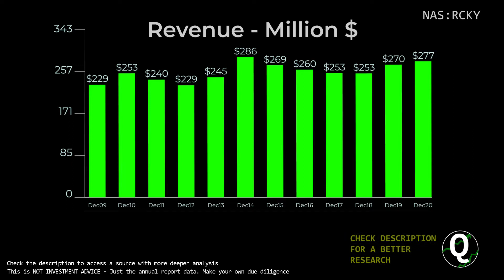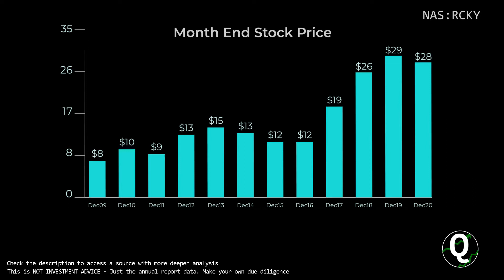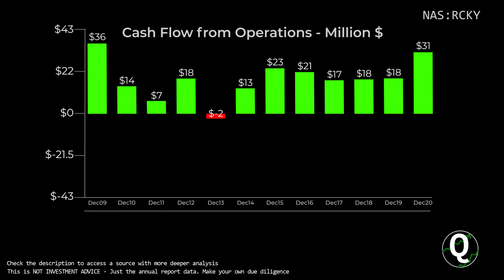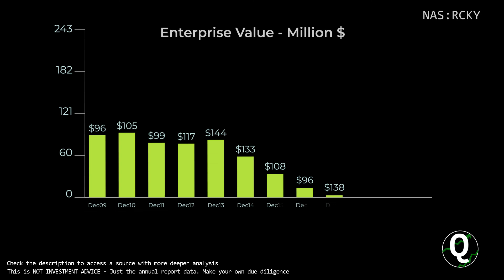$RCKY Stock - Rocky Brands Inc | Quick Financials | LAST 12 YEARS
TIMESTAMPS:
00:00 Revenue
00:10 Total Expenses
00:20 Net Income
00:30 Outstanding Shares (Diluted)
00:40 Net Margin %
00:50 Assets & Liabilities
01:00 Equity
01:10 Debt to Equity
01:20 Stock Price
01:30 Cash
01:40 Short-Term Debt
01:50 Long-Term Debt
02:00 Cash Flow from Operations
02:10 Cash Flow from Investing
02:20 Cash Flow from Financing
02:30 Capital Expenditure
02:40 Free Cashflow
02:50 Market Cap
03:00 Enterprise Value
03:10 Tangible Book value per share
03:20 Projected FCF